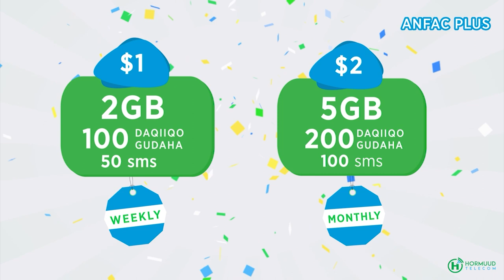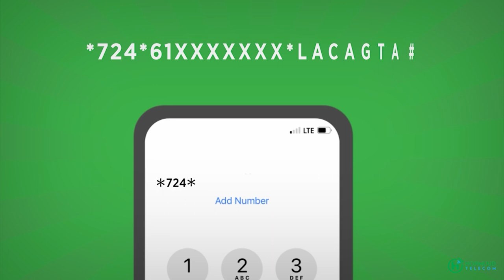MW Xasan Sheekh ayaa u magacaabay CC Warsame Ergeyga Gaarka ah ee u qaabilsan arrimaha G Abaaraha